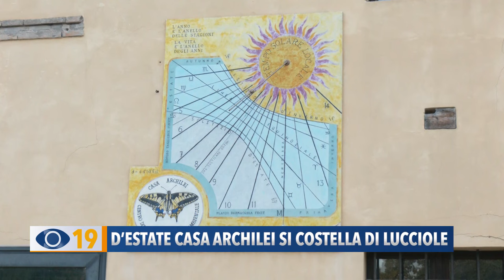D’estate Casa Archilei si costella di lucciole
Andiamo a Casa Archilei dove il biologo Cristian Gori, dell’Associazione Naturalistica Argonauta, ci racconta l’affascinante mondo delle lucciole che illuminano la notte anche in molte zone marchigiane.